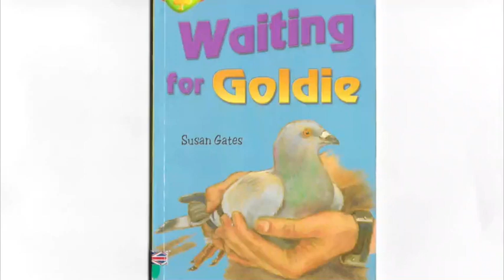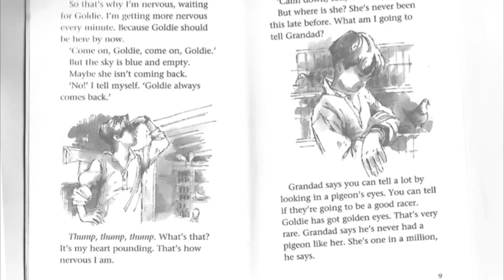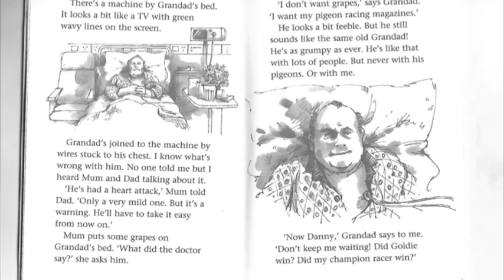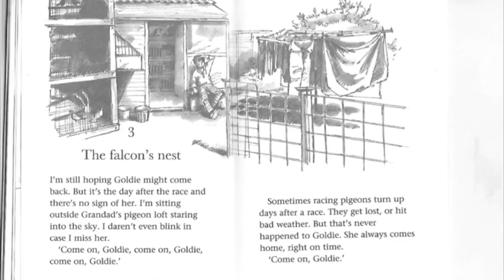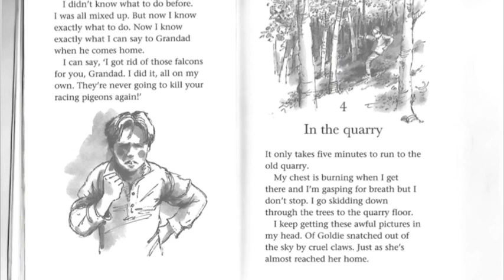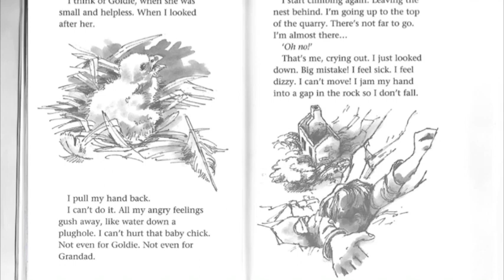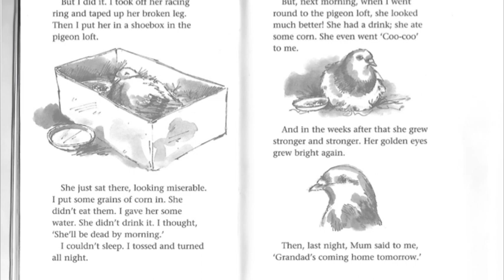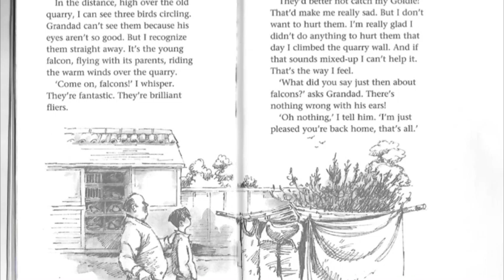Waiting for Goldie read along (read description)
Aquí puedes descargar la versión en pdf:
Read this story about Goldie and her adventure to get back home. It is Danny's job to take care of his grandpa's pigeons while he is sick in the hospital. Will Goldie get back home safe and sound? Find out about all this in the story.
Can you identify the main character/s, the setting of the story (both time and place), the problem and the solution? Could you explain in your own words the plot of the story to a friend, to make a summary of the book?
PARA UNA MEJOR EXPERIENCIA, USA AURICULARES.
Lee esta historia sobre Goldie y su aventura para regresar a casa. Es responsabilidad de Danny cuidar de las palomas de su abuelo mientras éste está enfermo en el hospital. ¿Conseguirá Goldie regresar a casa sana y salva? Descubre la respuesta a ésta y otras preguntas en la historia.
¿Puedes identificar al personaje/s principal/es, el tiempo y lugar en que sucede la historia, cuál es el problema y la solución? Serías capaz de, en tus propias palabras, contar a un compañero/a la trama de la historia, un resumen del libro?